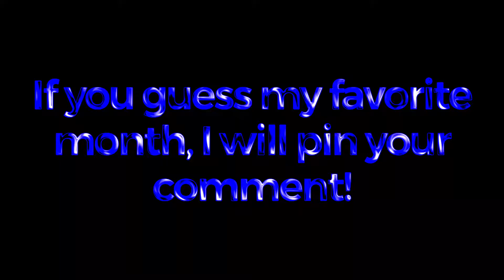If you guess my favorite month, I will pin your comment!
If you guess my favorite month, your comment will be pinned!